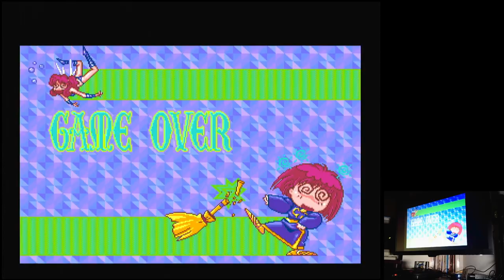Panorama Cotton Score Attack-Hard Sega Mega Drive Genesis Original hardware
Panorama Cotton
Score Attack-Hard